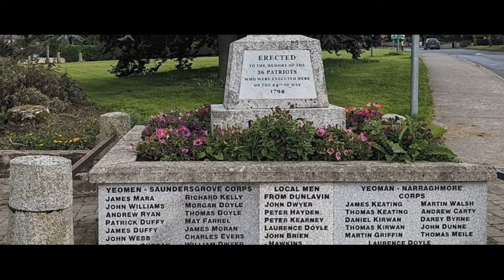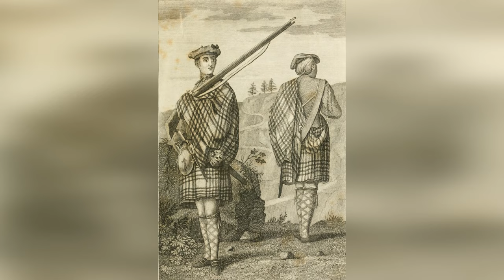Michael Dwyer the United Irishman that wouldn't give up!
Michael Dwyer fought in the 1798 rebellion and stayed on the run until 1803 when; after most of his family had been arrested, he surrendered to British forces sent to swamp the area he was hold-up in. Ultimately transported to Australia, he left behind some stories of both truth and legend of his escapade's, too numerous to tell in this short video!

Notes:
The Scottish highlanders were deployed by the British as it was thought they would have a familiarity with the landscape of Wicklow.

The term “Scotchmen” mentioned in the video was a colloquial term for “Scots or Scottish men” used at this time and indeed my own later Father often used this term too.

The 21st Infantry Battalion mentioned was demobilised due to Government cuts in 2005

Greetings from Ireland! This is not set out to be a history lesson, but a ramble through some stories you might find interesting about Ireland from an Irishman! Ireland has so many connections throughout the world from the emigration from this country over so many centuries, but those with Irish blood in their families always have a yearning to know more about thier "old country", this is my attempt to bring some of the history and culture they left behind. So if you fancy some tales about horsemen and highwaymen, banshee's and fairies, soldiers and rebels, legends and folklore, saints and scholars, please like and subscribe, I post once per month. Ronan.